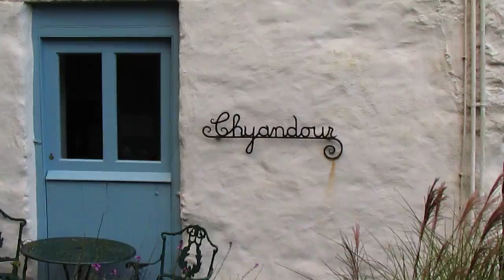Durgan-South Coast,Cornwall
Walk at Durgan(on the Helford River)November 18,2014